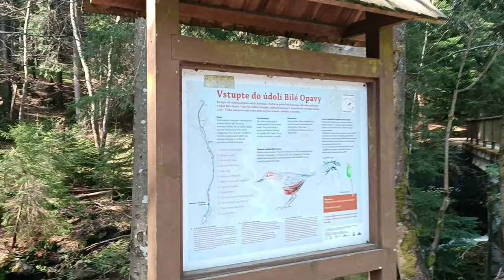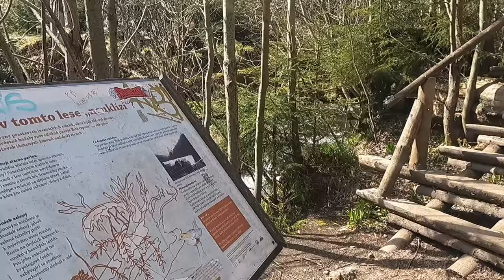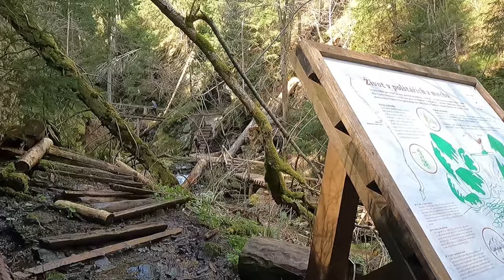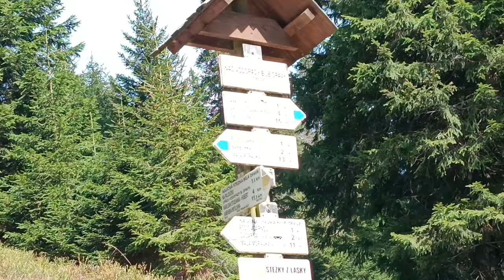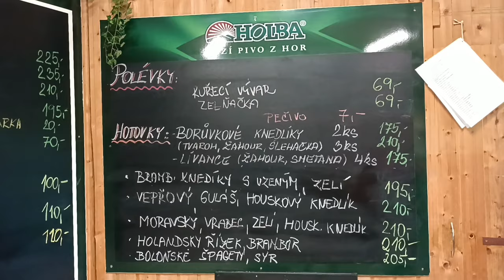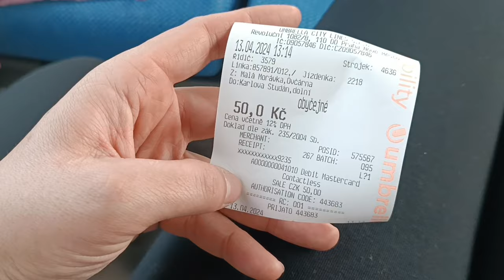JESENÍKY - BÍLÁ OPAVA | Místo, které musíte vidět ❤️ Karlova Studánka